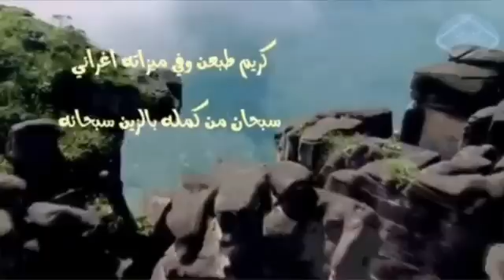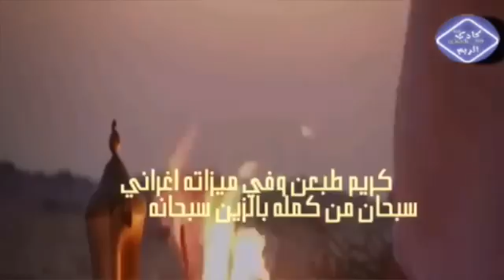شيله وين الحبيب كلمات خلف الغريقان/اداء:صوت السحاب بندر اليامي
💯 جديد وحصري 💯

🎵 شيلة وين_الحبيب 🎵

مونتاج 🎥

رابط تحميل الشيلة MP3
‏​​​​​ مـوجود اسفل الفيديو ..👆

✅ أشتراك
📲 نشر

وين الحبيب الذي غايب وخلاني
الغالي  الي  بوسط القلب مسكانه

بالامس كنه  يعيش بدم  شرياني
وانا بعد كنت اعيش  بدم شريانه

لامن كتبت القصايد صار يقراني
ويرد باحساسه  الصادق و  وجدانه

اتابعه في جديده كل ماجاني
وافرح لياشفت  انا الابداع عنوانه

انا ادري انه يبي قربي ويهواني
واشوف  وقته تغير عقب ماخانه

كريم طبعن وفي ميزاته اغراني
سبحان من كمله بالزين سبحانه

يسوا جميع الخلايق قاصي وداني
ومافيه من يوصل لقدره وميزانه

والي يجي في غرامه  او تحداني
مايقدر يغير  الاحساس بلسانه

لاني بناسي غرامه او بينساني
ولاخير في صاحبن يبيع خلانه

يغيب ويروح ويرجع مثل ماكاني
معزته ماتغير فوق منصانه

خلف الغريقان !!

. كريم طبعٍ

كلمات / خلف الغريقان

ادادء / بندر اليامي

هندسه صوتيه / مصطفى عبد العظيم